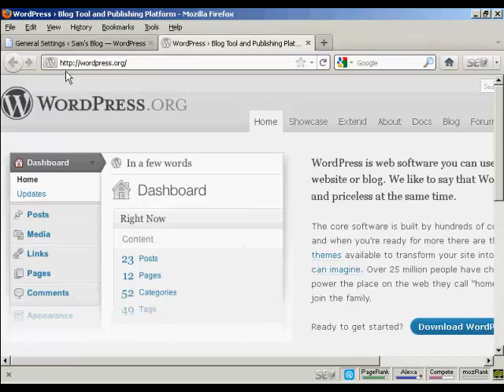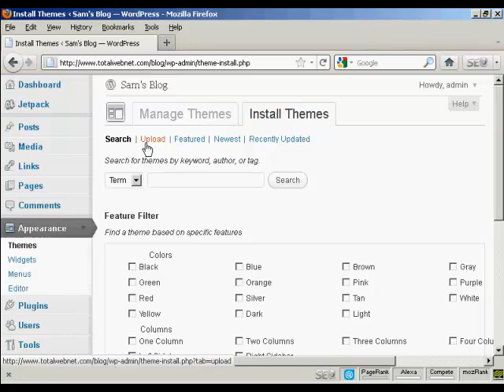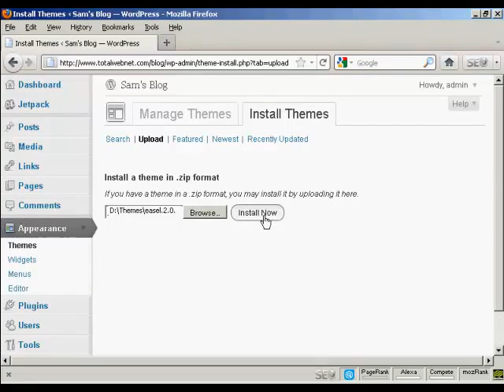0005 **How to Use Wordpress 2014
Another edition to great starter videos on How to Use Wordpress that includes using your cpanel, make DNS changes and how to utilize other resources related to your wordpress website.